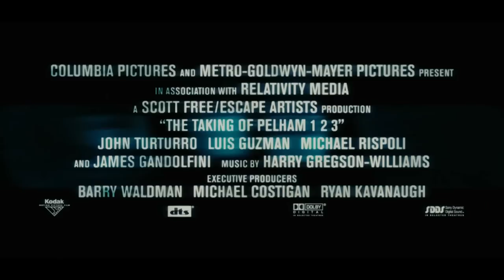The Taking of Pelham 1 2 3 Trailer [HD]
This Trailer called "The Taking of Pelham 1 2 3" HD Trailer contains content that is owned or (and) licensed by this content owners:
Content Owner: Sony PicturesType: Audiovisual Content.
Entiteit: Sony Pictures Inhoudstype: Audiovisuele inhoud.